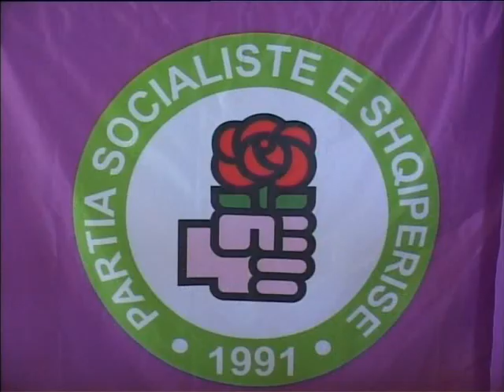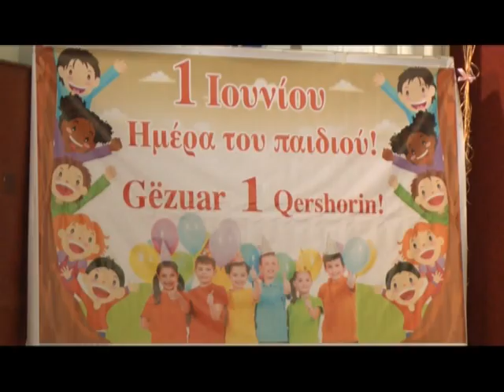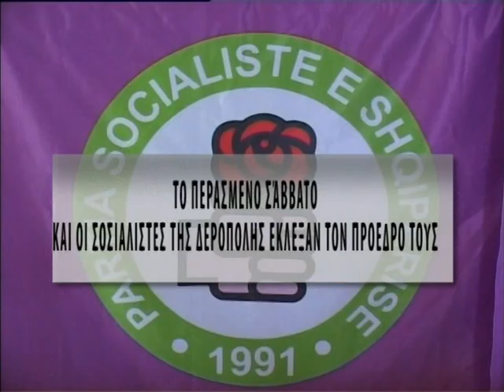ΕΚΠΟΜΠΗ.66 - Η ΗΜΕΡΑ ΤΟΥ ΠΑΙΔΙΟΥ, ΔΕΡΒΙΤΣΙΑΝΗ